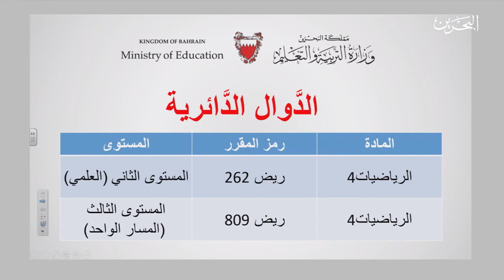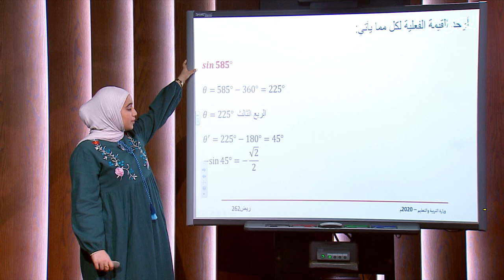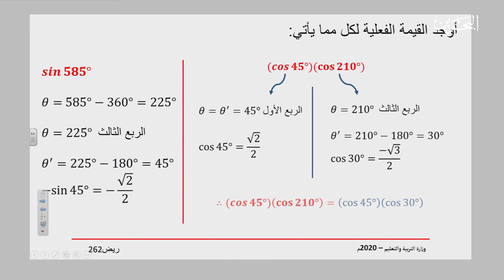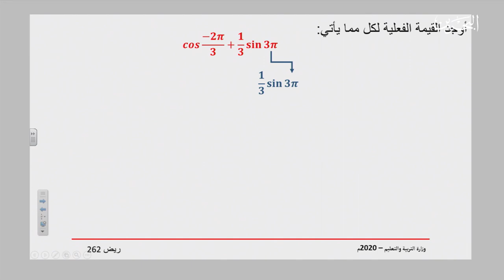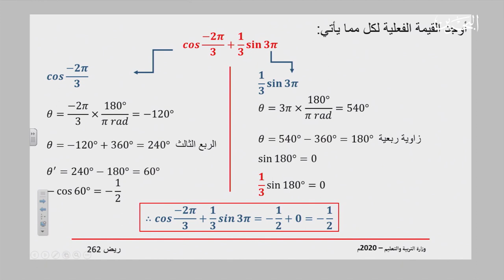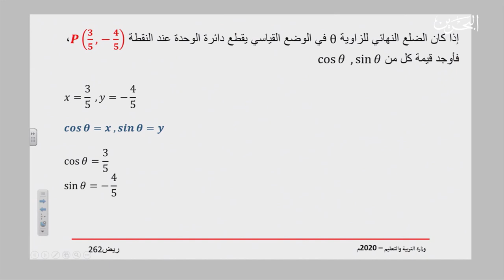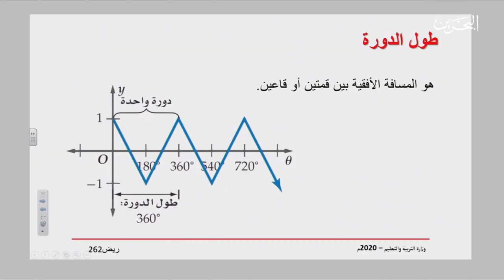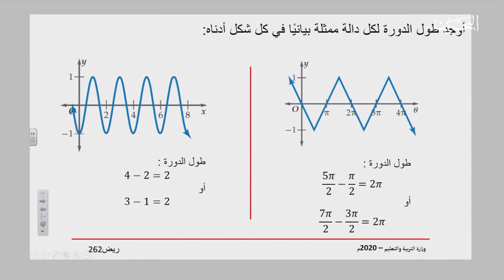30-4-2020 | ريض 809 262